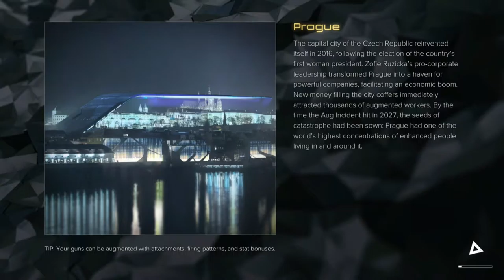Deus Ex Mankind Divided Gameplay Walkthrough Part 7- The Calibrator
Hi Everyone In This Part We Need To Talk To This Shadey "Buisnessman" To Achieve A Special Calibrator That Would Allow Use Our New Aug Ability. But I'm An Idiot And Things Don't Go As Planned
Stay Awesome!